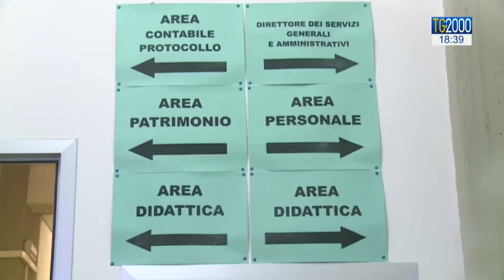L'orco di Cassino voleva dimostrare la sua innocenza. Il commento di Tonino Cantelmi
Cronaca torniamo a Cassino. Dopo il suicidio dell’uomo 54enne accusato dalla figlia 14enne di reiterati abusi sessuali. Per l’avvocato della famiglia:  prima di uccidersi, avrebbe dichiarato al legale di voler dimostrare la sua innocenza. Oggi l'autopsia, domani i funerali. La cronaca di Luigi Ferraiuolo e un approfondimento sulle responsabilità nella vicenda con Silvio Vitelli